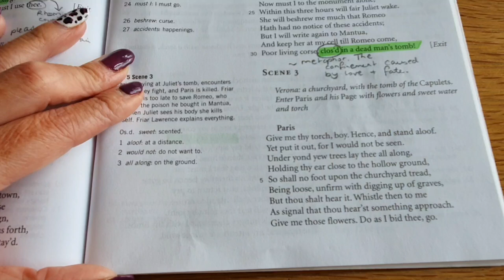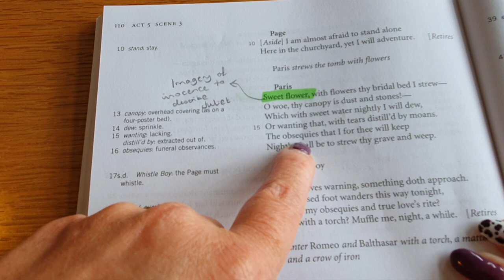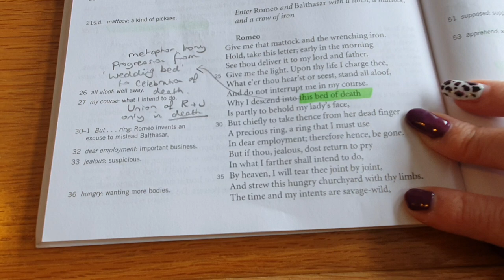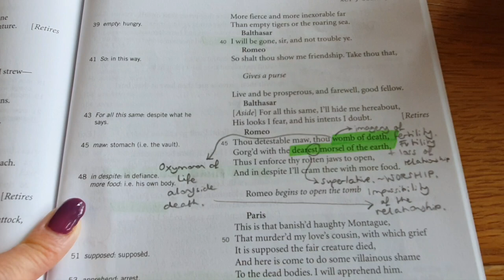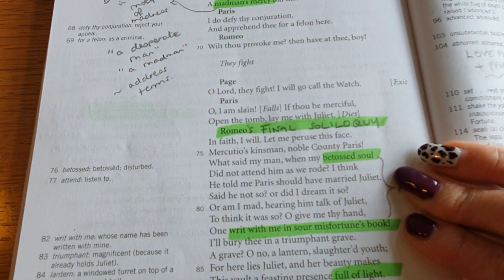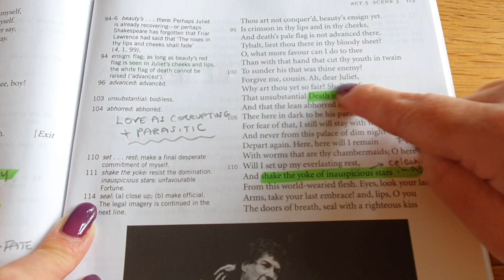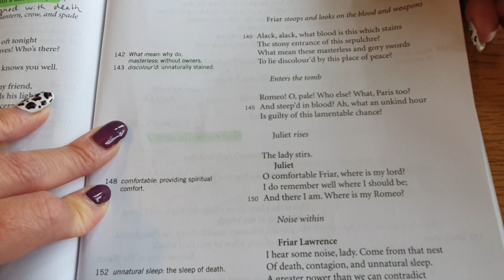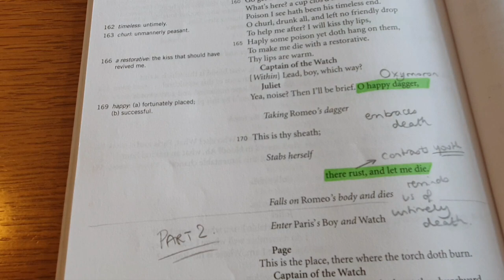27. Annotation of Romeo & Juliet - Act 5 Scene 3 Part 1